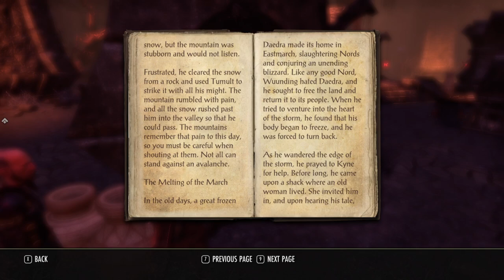First Timer Playing The Elder Scrolls Online 7 - Halls of Torment/The Orrery of Elden Root